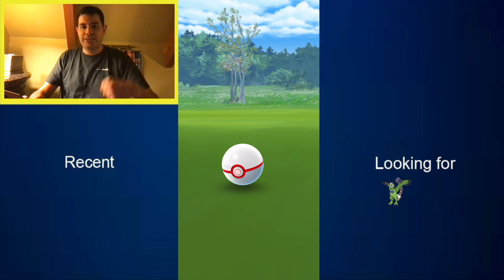WE CAUGHT SHINY TORNADUS THERIAN FORM! HOW TO CATCH SHINY TORNADUS THERIAN FORM IN POKEMON GO!